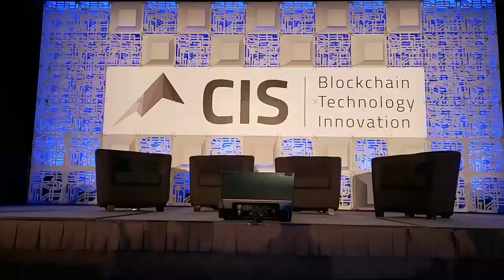Entertainment On The Blockchain from Los Angeles Blockchain Week 2019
In this panel talk from CIS 2019, Shea aka CryptoStache takes the main stage at CIS 2019 where he is joined by guests Dan Fleyshman, Rafael Groswirt, & Chase Hero.
Produced by Draper Goren Holm Ventures, LA Blockchain Summit is the leading bi-annual gathering of the blockchain and cryptocurrency industry at the Los Angeles convention center